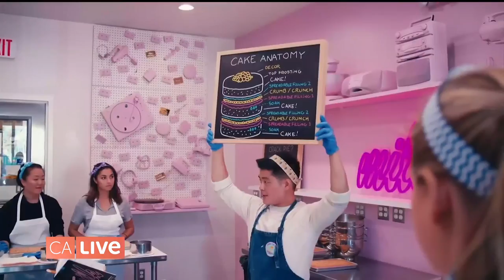Lift Your Spirits and Satisfy Your Sweet Tooth at the Milk Bar | California Live | NBCLA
The Milk Bar in LA is too die for! As seen on California Live on Monday, March 16, 2020.

About NBCLA